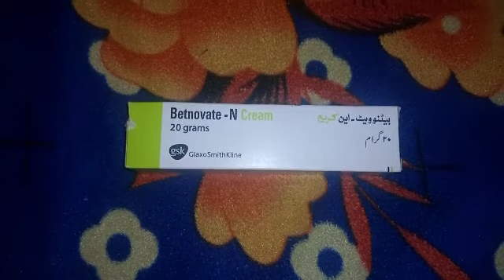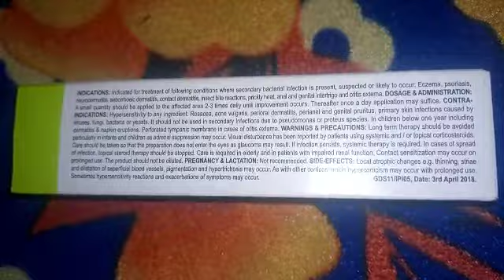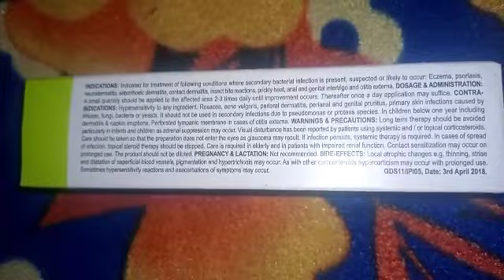Best medicated cream for acne | How to get rid of acne fast